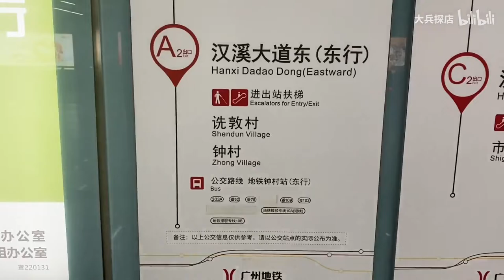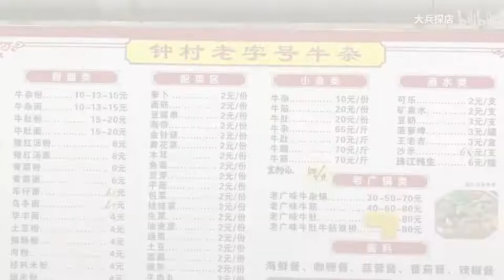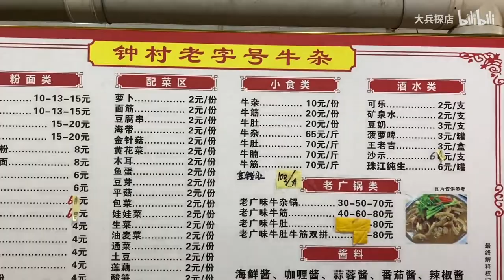广州郊区36年牛杂店，1锅牛杂煲40元，深藏街巷中，只有吃货知道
钟村牛杂是广州一家36年的老字号牛杂店，出品非常地道，而且价格实惠，虽说位置稍偏，但是众多食客慕名前来，人气非常火爆。